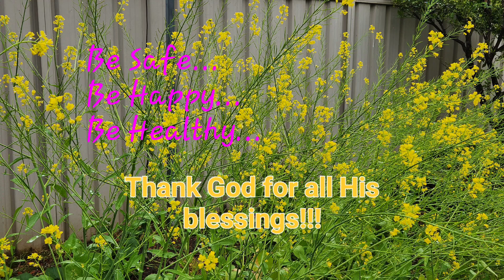Harvest Time...Snow Peas, Scarlett and Purple Beans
kahit kunti lang ang puno nang snow peas, scarlett at purple beans... nakakatuwa ang dami ng bunga c",)